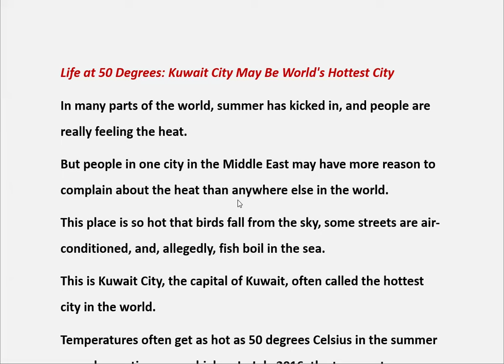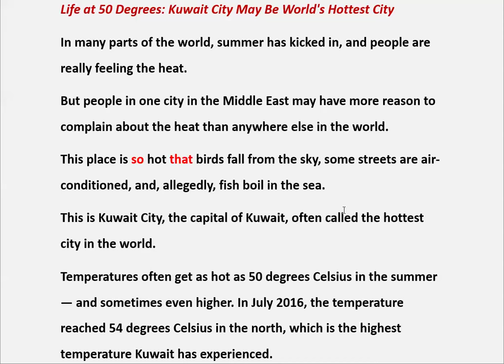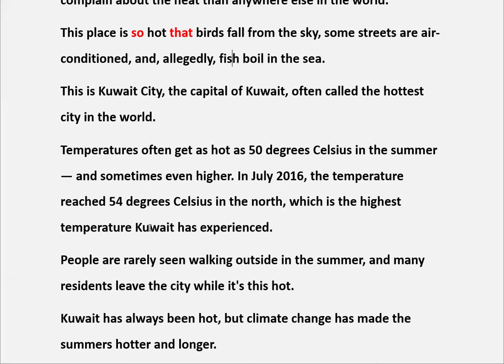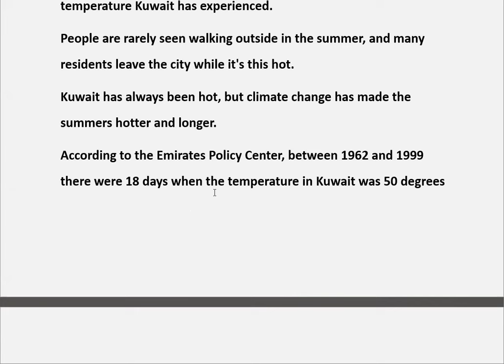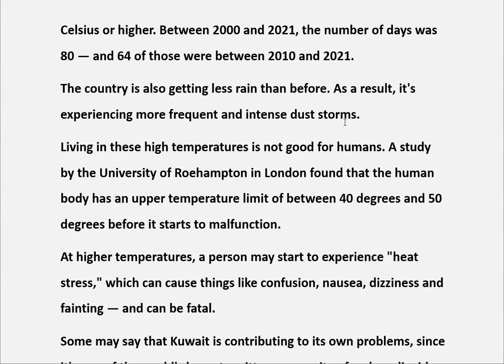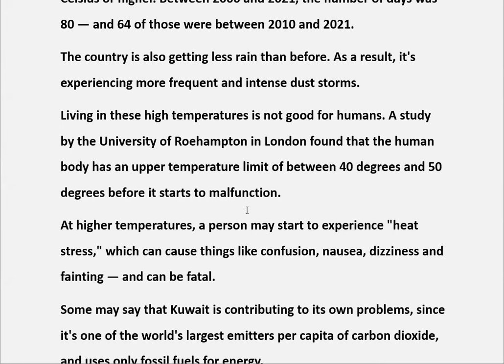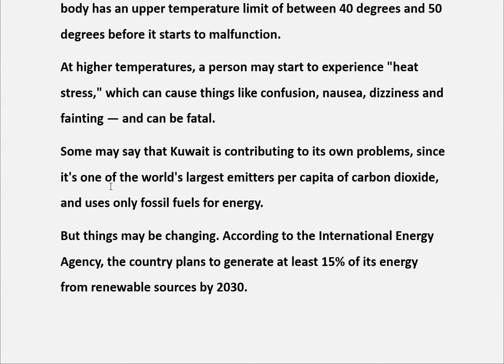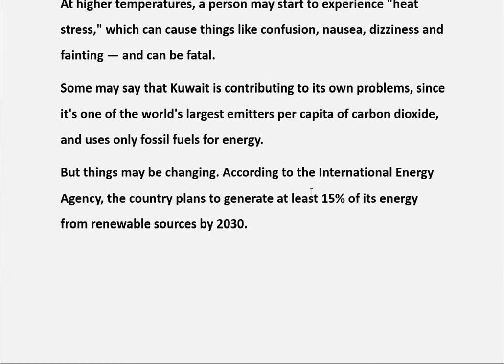İNGİLİZCE İLERİ SEVİYE METİN ÇEVİRİSİ | DÜNYANIN EN SICAK ŞEHRİ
Bu videoda sosyal içerikli ileri seviye İngilizce bir metin Türkçeye çevrilmiş ve anahtar kelime ve gramer yapılarının anlam ve kullanımları açıklanmıştır.